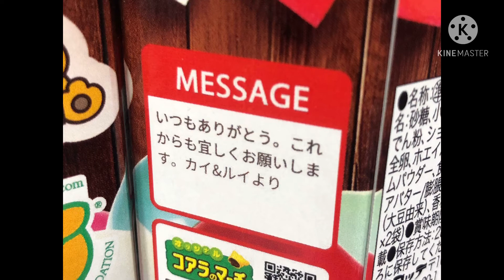Valentine arrives from the pug パグ カイルイ君からバレンタイン来ました笑#pug#パグ#はなぺちゃ#バレンタイン#コアラのマーチ#動物#チョコ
可愛らしいバレンタインチョコをカイルイ君からメッセージ付きで頂きました‼️ありがとう😊食べるのもったいない😓ホワイトデーには「お返しは唐揚げやで🍖絶対お返しせーよ💢遅れんなや‼️」って言うてました🤣